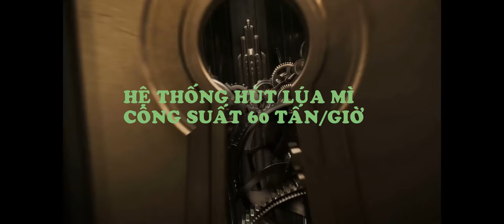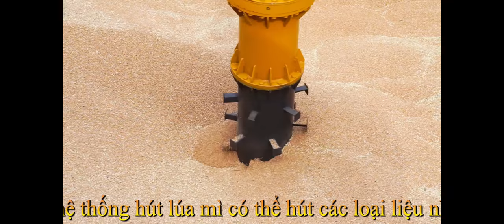Máy Hút Nông Sản, Bã Nành, Lúa Mì Công Suất 50-60 Tấn/ Giờ Lắp Đặt Tại Tập Đoàn Sao Mai Việt Nam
Phân xưởng sản xuất: QL30, Ấp Bắc Trang, xã Tân Công Chí, Tân Hồng, Đồng Tháp
ĐTDĐ: 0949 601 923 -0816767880

Máy được chế tạo từ các phụ kiện được gia công bởi máy cơ khí chính xác CNC cho tất cả các công đoạn: cắt, tiện, phay, chấn…với các bản vẽ được thiết kế và thi công bởi đội ngũ kỹ sư lành nghề của Tây ĐôThông tin liên hệ